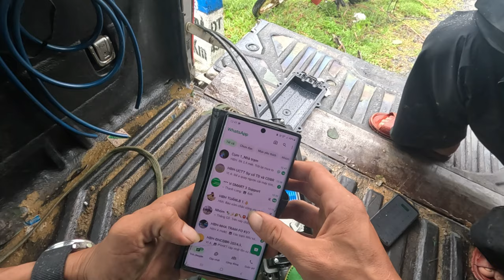review ! quá trình đi xử lý ứng cứu thông tin đứt cáp truyền dẫn viettel,vnpt,fpt,sctv,vtv cab